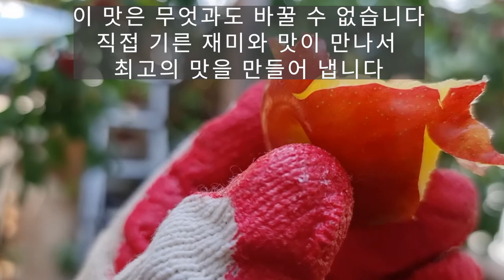최고의 맛 자두~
푸드마일리지 0Km 텃밭과일
친환경 재배
최고의 맛 자두 소개합니다